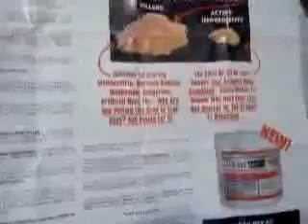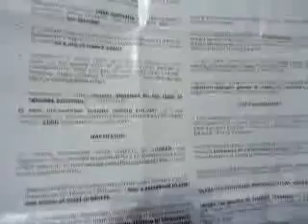ML 28395731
Video Migrado